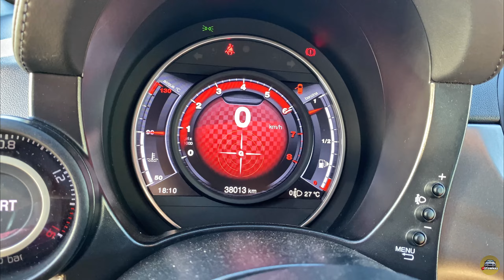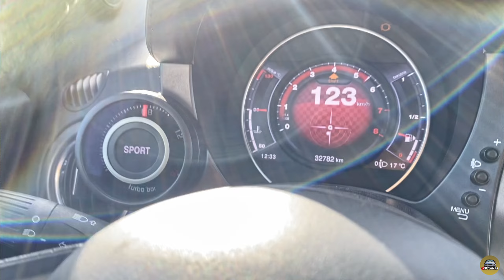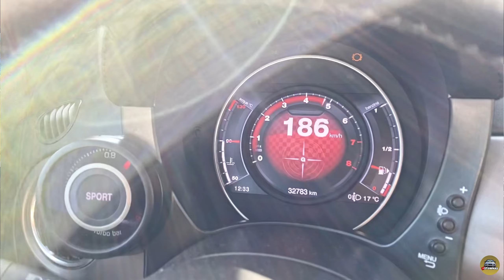O ABARTH 595 PISTA COM 220CV MANDOU POPS EM FRENTE AOS PRIMOS 🥶👮‍♀️ | STOWNAS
Passado quase 1 ano a review do primeiro Abarth que conduzi tornou-se on-line 🔥 Foi aqui que descobri a magia dos abarths e dos pops, reparem so que ainda era todo envergonhado 🥶😂

Mas não podiamos perder este Vídeo abandonando o que as passou com os nossos amigos 👮‍♀️👮‍♀️😂

Que dizes desta máquina de pipocas? 🔥

Ah e não te esqueças de subscrever, clarooo!!

Queres modificar o teu carro?